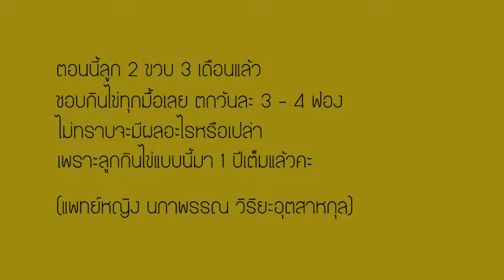06/11 ลูก 2 ขวบ กินไข่วันละ 3-4 ฟอง มีผลอะไรหรือเปล่า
ตอนนี้ลูก 2 ขวบ 3 เดือนแล้ว
ชอบกินไข่ทุกมื้อเลย ตกวันละ 3-4 ฟอง
ไม่ทราบจะมีผลอะไรหรือเปล่า
เพราะลูกกินไข่แบบนี้มา 1 ปีเต็มแล้ว
โดย พญ.นภาพรรณ วิริยะอุตสาหกุล ผู้อำนวยการสำนักโภชนาการ

เดือนวาดมีไหน การถ่ายภาพและผลิตรายการโทรทัศน์
Where? Full Moon Photo & Cinematography
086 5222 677 & Line: Beeverbkk